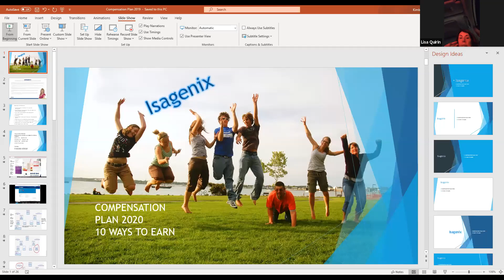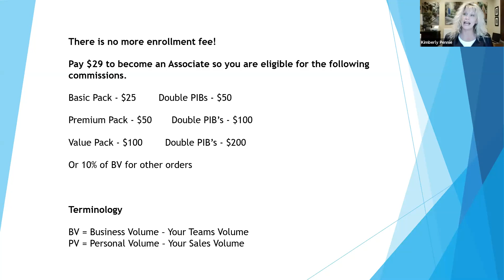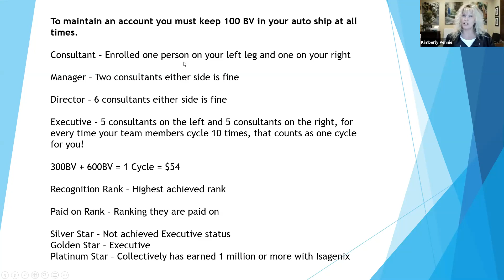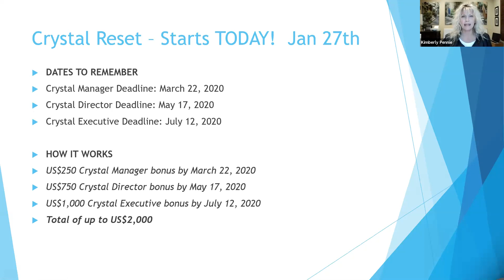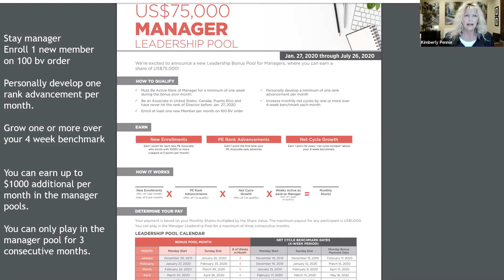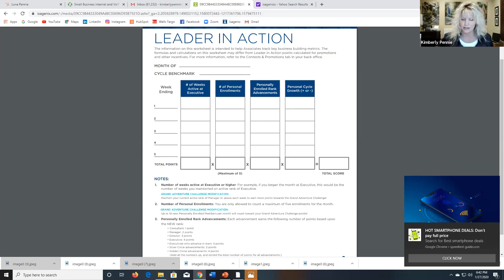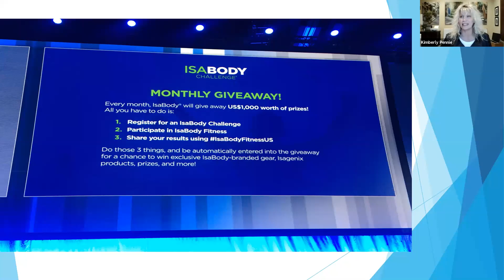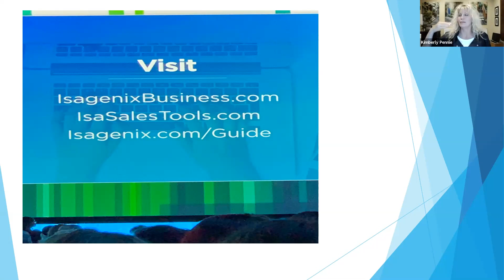Isagenix Compensation Training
Kimberly Pennie shares the Isagenix Compensation Plan January 2020.